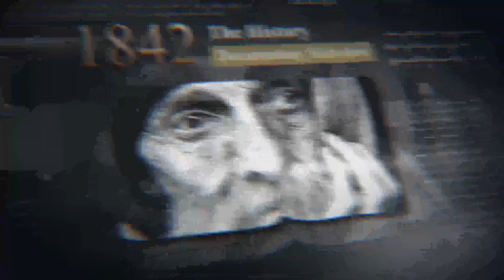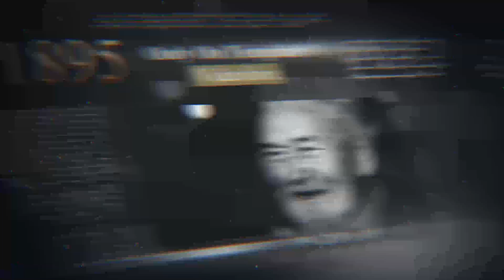History Slideshow | After Effects Project Files - Videohive template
History Slideshow Main Features: Full HD 1920 X 1080 Resolution 12 Video or Image Placeholders 14 Text Placeholders Including Intros 1 Logo Placeholder No plug-ins required PDF Tutorials included Photos and Video are not included in the project! Screenshots